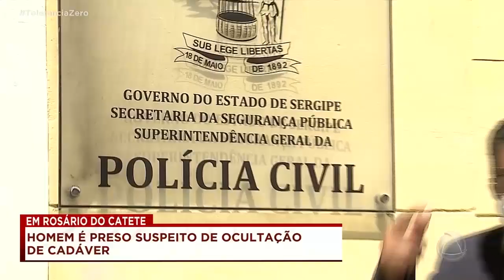Homem é preso suspeito de ocultação de cadáver em Rosário do Catete - Tolerância Zero